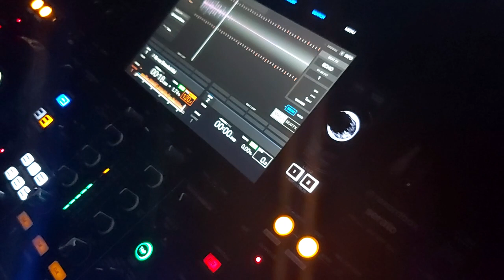MiMMO MiX-MY WaY